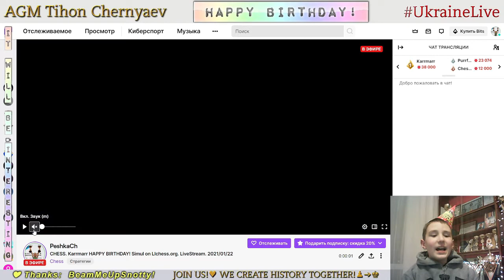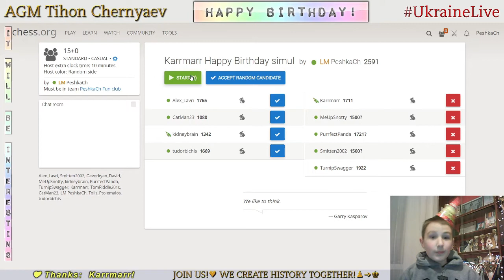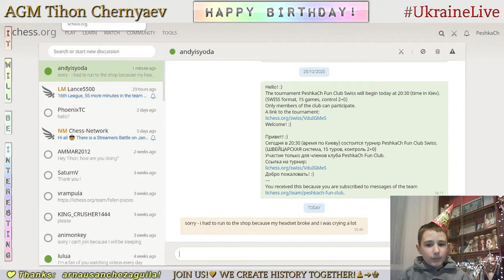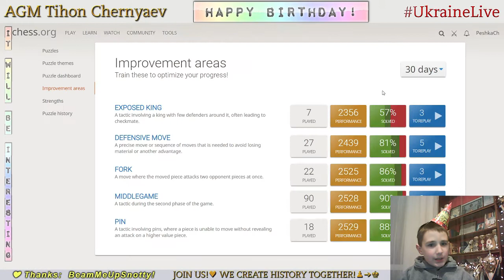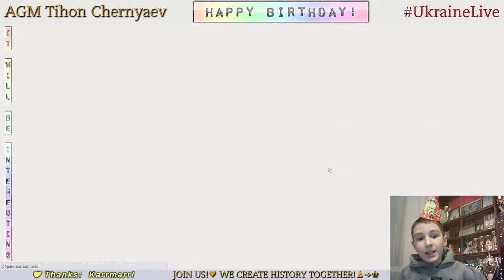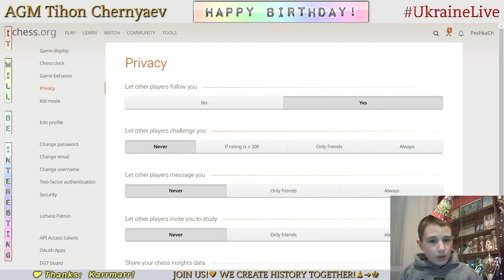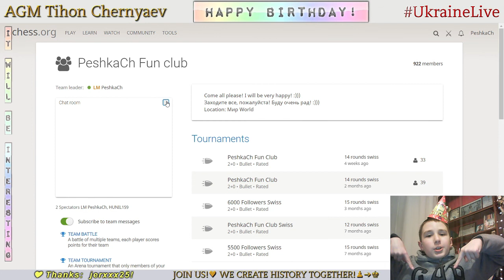CHESS. Karrmarr HAPPY BIRTHDAY! Simul on Lichess.org. LiveStream. 22/01/2021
HAPPY BIRTHDAY KARRMARR!!! 🎉✨🥳

Thanks a lot to everyone who participated to the Simul!!! 💗💗💗

Games with followers:
   34:15 - PurrfectPanda vs PeshkaCh
   38:19 - Karrmarr vs PeshkaCh
   42:42 - TurnipSwagger vs PeshkaCh
   46:11 - PeshkaCh vs Smitten2002
   48:57 - vampirerage vs PeshkaCh
   52:53 - KedaR_AthreyA vs PeshkaCh
   54:38 - PeshkaCh vs igorbel
   57:36 - SirAiden369 vs PeshkaCh
1:01:02 - JERXXX vs PeshkaCh
1:03:25 - PeshkaCh vs TellingMoose